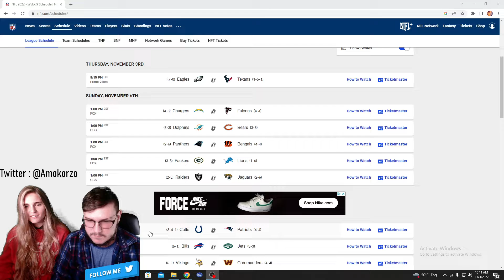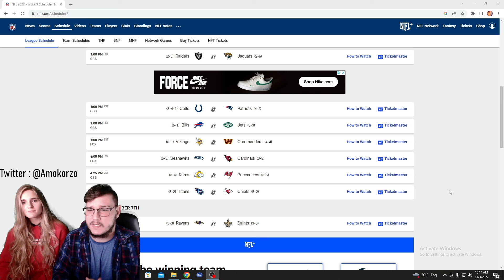NFL Week 9 Predictions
I'm 66W-54L/120 on the season